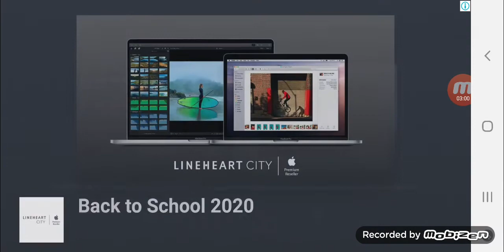11 octobre 2020